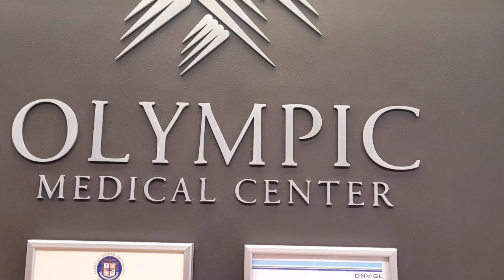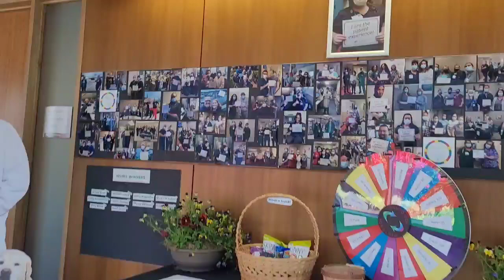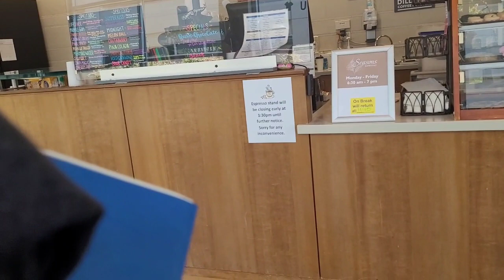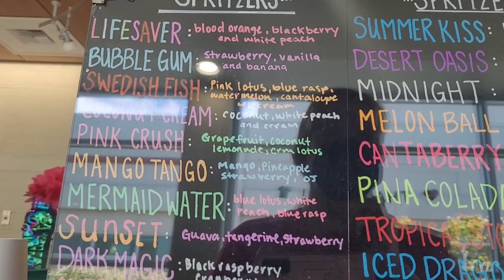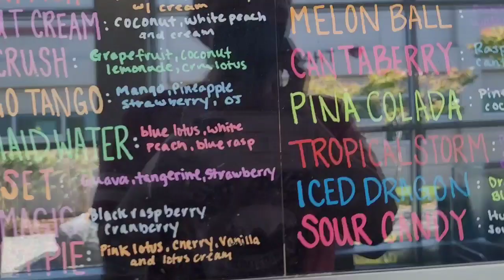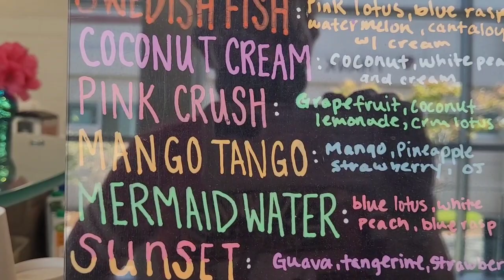SHOCKING ANG FINDING/ER VISIT/UN-EXPECTED//TATA &BOB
#5/16GBDAY.